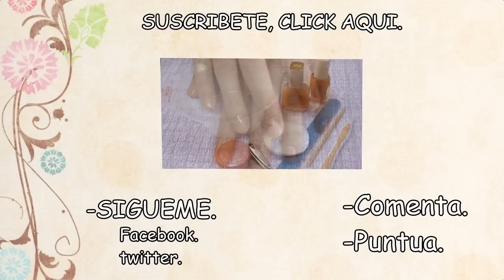UÑAS ACRILICAS NATURALES/ SIN TIPS / SIN LAMPARA UV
En el vídeo de hoy os enseño a realizar uñas acrilicas sin necesidad de usar tips ni lampara UV
Vamos a hacerlo en nuestra uña natural, veréis que son muy fáciles de hacer y quedan muy naturales y bonitas, nada gruesas como suelen quedar este tipo de uñas :D
Si tus uñas tardan en crecer, se rompen, se astillan. este vídeo te va a interesar ;)
Espero que os guste y os sirva de ayuda, besitos para tod@s

ES_Watchers And Doers (Instrumental Version) - Martin Carlberg